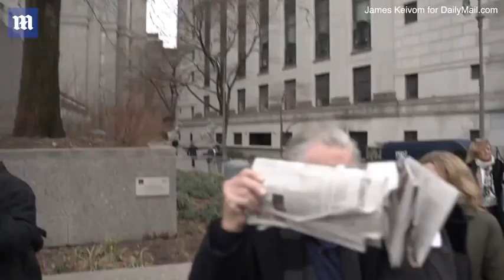Robert De Niro LOSES IT at driver for not picking him up at court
Robert De Niro returned to New York divorce court on Thursday and left in a huff. The 75-year-old actor tried to evade the press by hiding his face with two newspapers. At the hearing his lawyers continued to fight for custody over his seven-year-old daughter Helen Grace from his estranged wife of 21 years Grace Hightower. The Oscar winner seemed agitated as he walked through Manhattan desperately concealing his face before launching a foul-mouthed tirade at his driver. He was heard yelling at his driver for failing to meet him at the back of the court house. On the phone De Niro said: 'I don’t care if they chase you away…F**k. What’s the matter with you? Where are you?...This is ridiculous.'